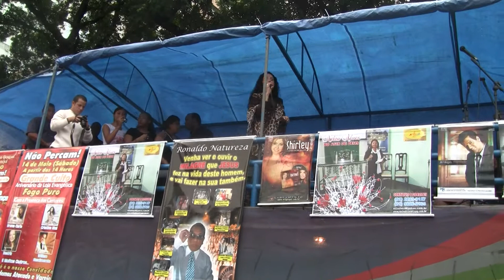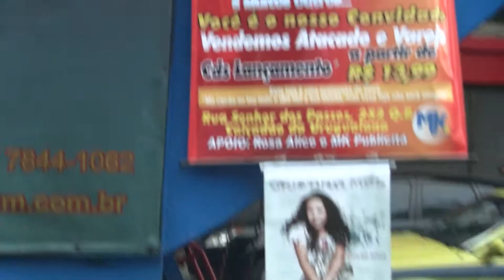Cristina Mel - Trio Elétrico na Uruguaiana - RJ